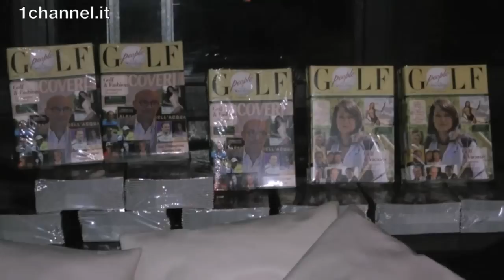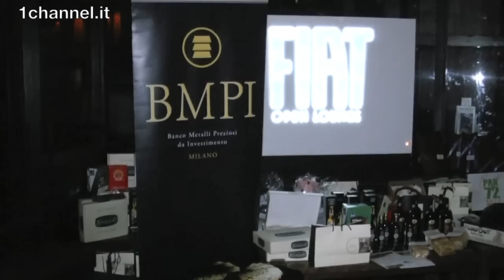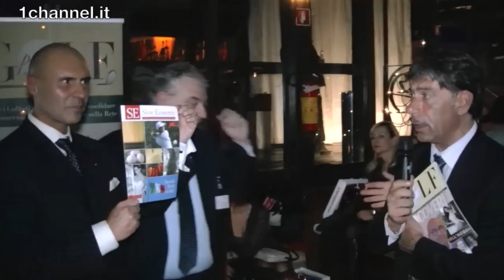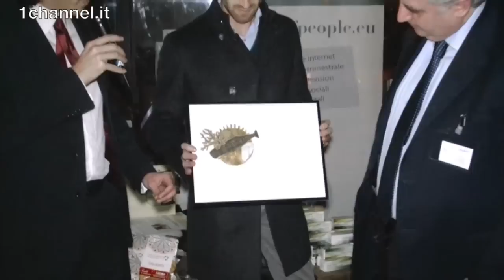Club House - Finanza, Golf, Arte & Enogastronomia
Grande evento di Golf People Club Magazine - Finanza, Golf,  Arte & Enogastronomia